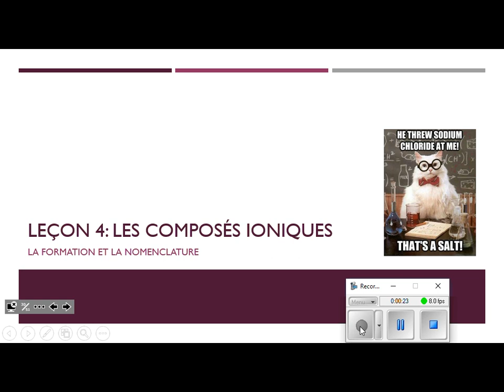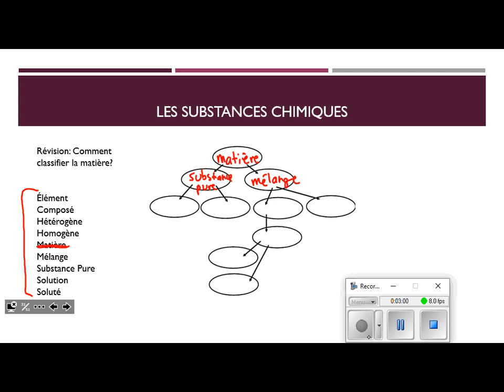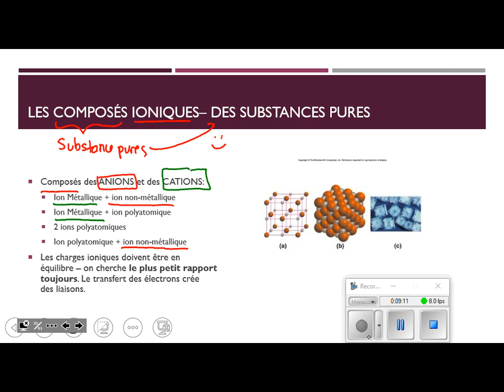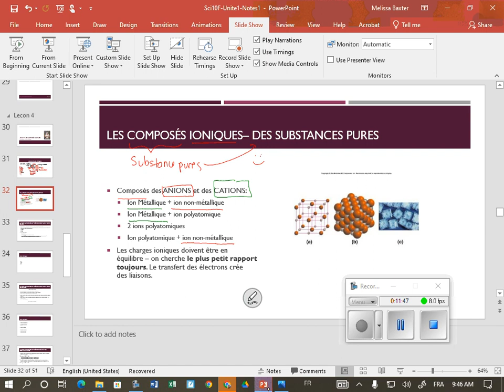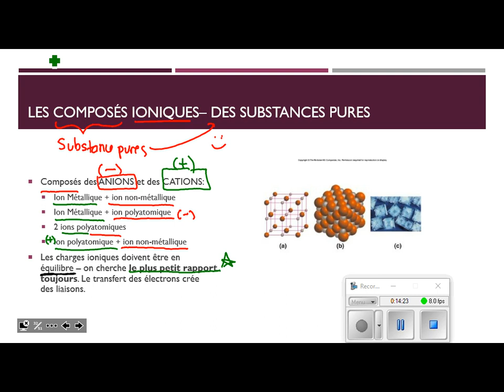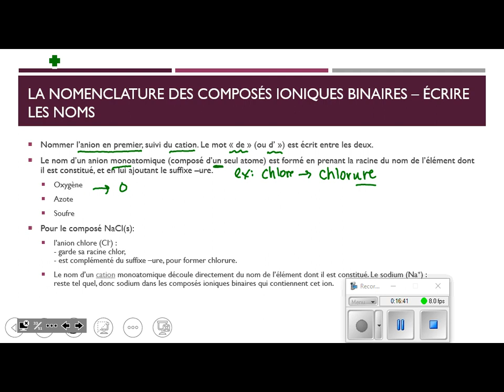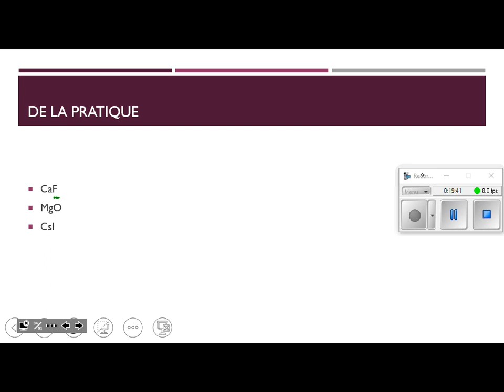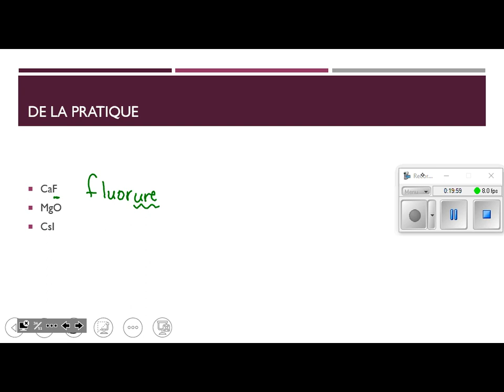2022 09 08 Sci10F L4 ioniques a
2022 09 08 Sci10F L4 ioniques a